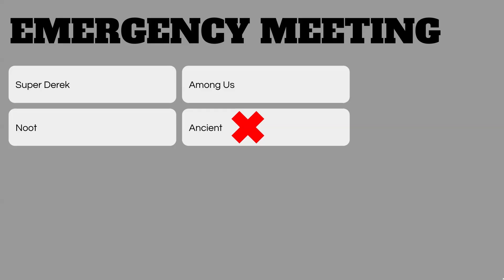Prodigy in a Nutshell Part 2 | Prodigy Math Game